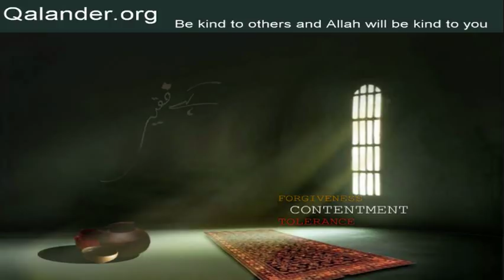Lecture 401 - Questions/Answers - 20-10-2019 - Lectures by Mr. Sarfraz A. Shah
Lecture 401 - Questions/Answers: Mansur Al-hallaj sahib; Tarbiyat; Matter, particle; Dunyavi zindagi; Mushkilat